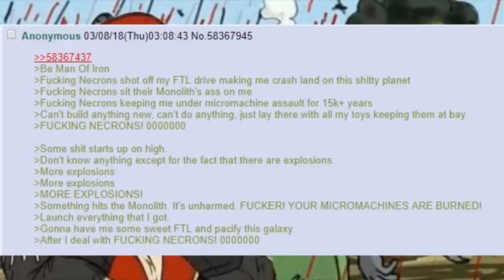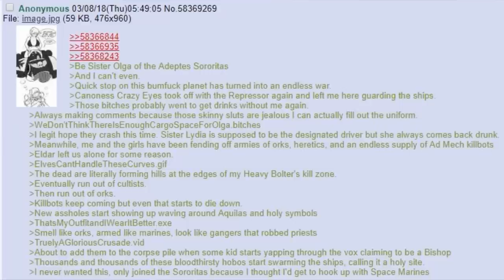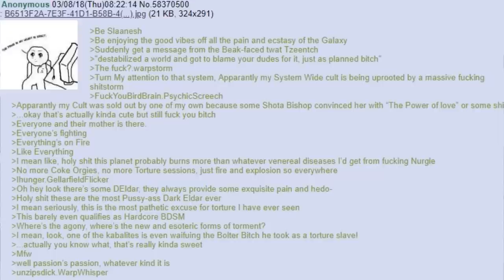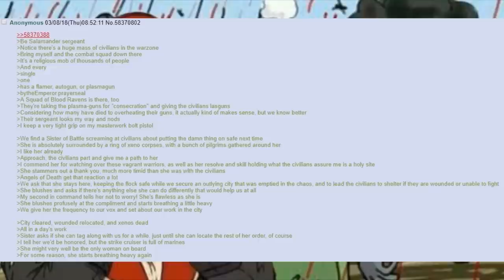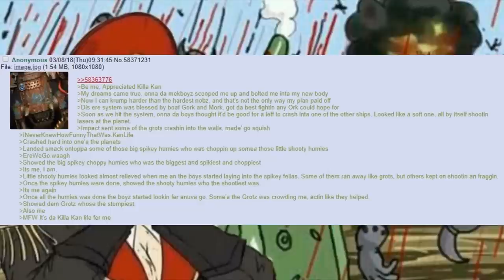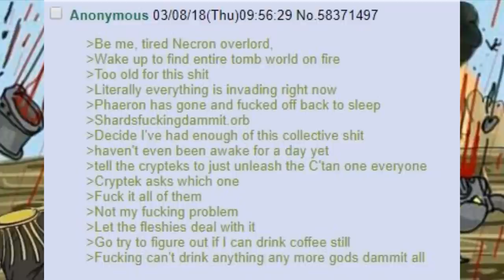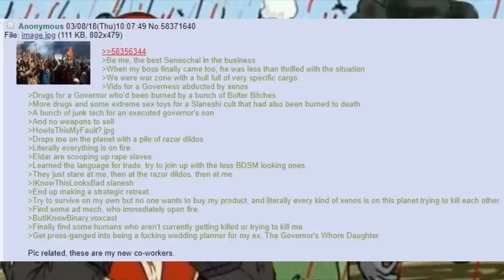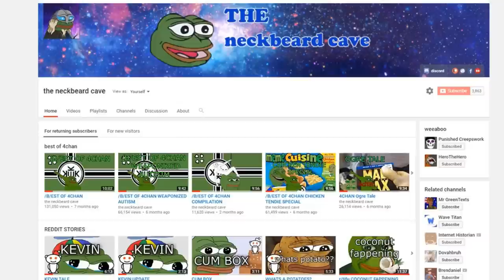/B/est of 4chan /tg/cold shoulder sector #5